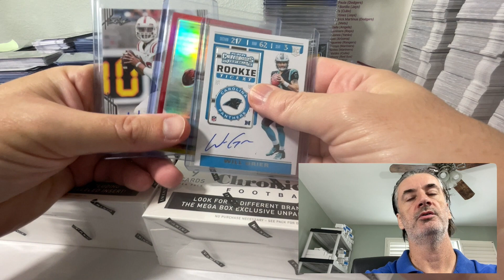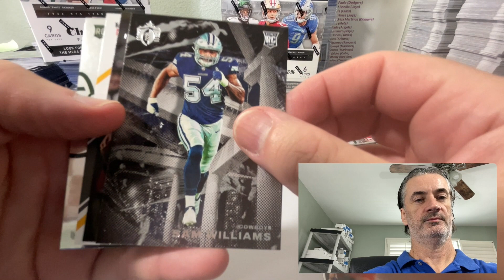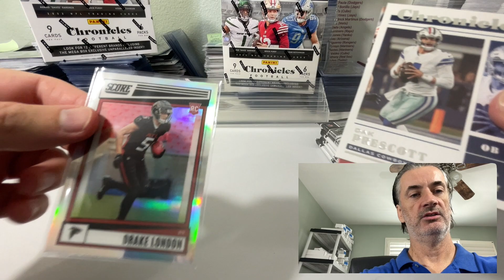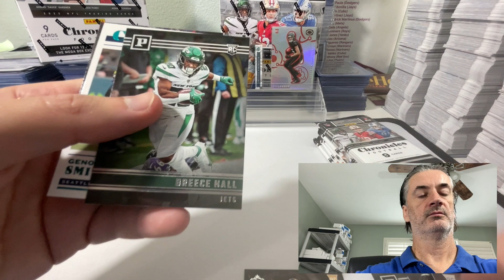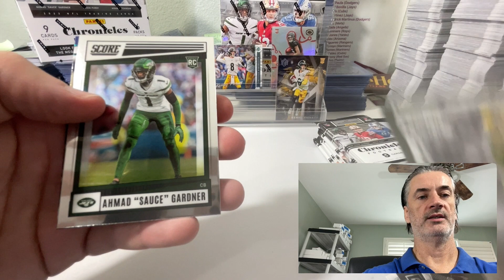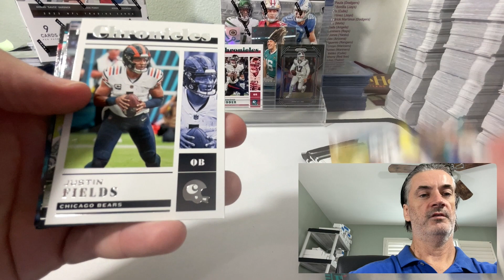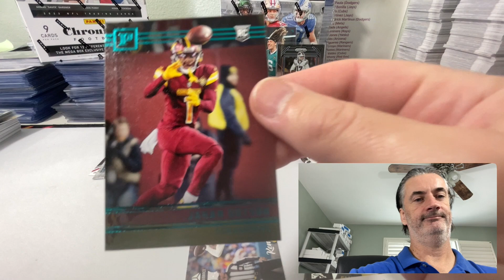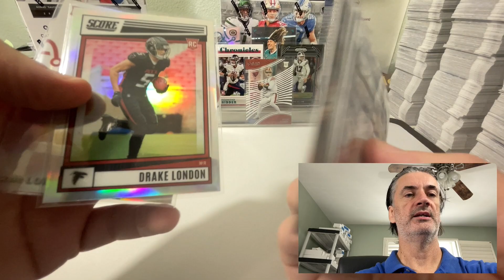(2) 2022-23 Chronicles Football Megas (Part 1 of 3) / These boxes were stinky booty cheeks